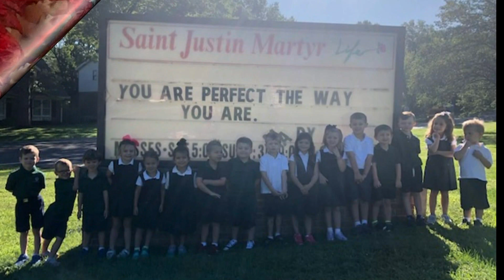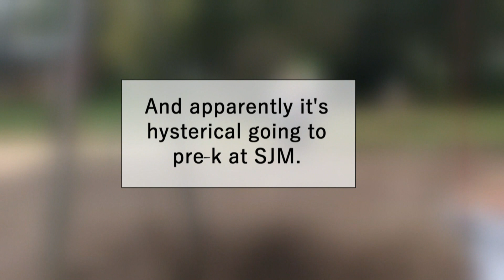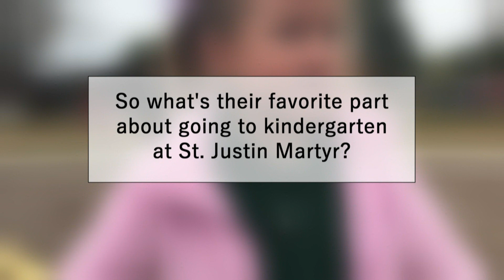SJM Pre K and K test